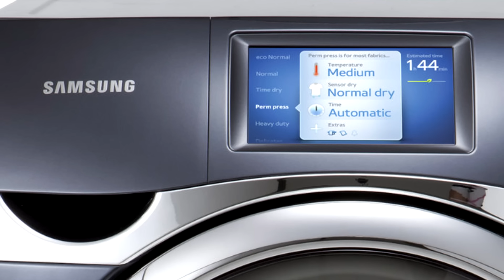Quickie - Harley's Quick Review of Ten Modern Appliances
Harley presents a list of his opinions on ten different categories of modern appliances.